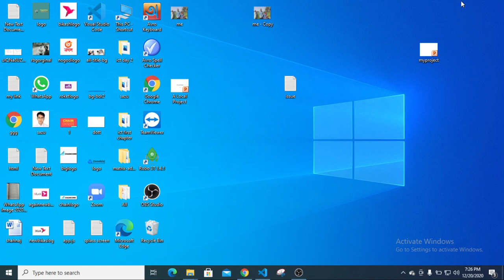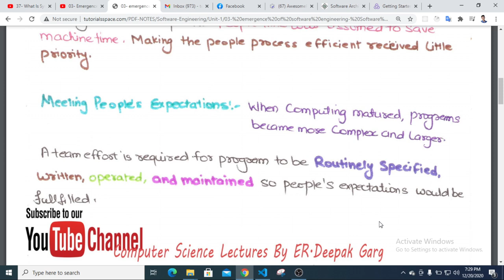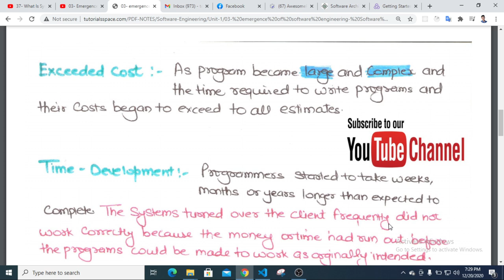03 Emergence Of Software Engineering